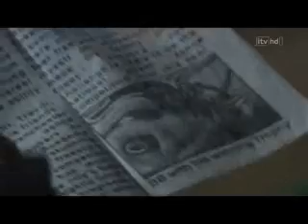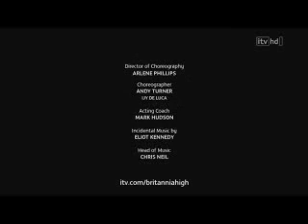BritHigh 5-5/5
BB lives to dance but his world turns upside down when his older brother, Julius, turns up at school. Up to now BB has managed to keep school life and home life separate, but Julius makes fun of BB and accuses him of turning soft after enrolling at Britannia High.